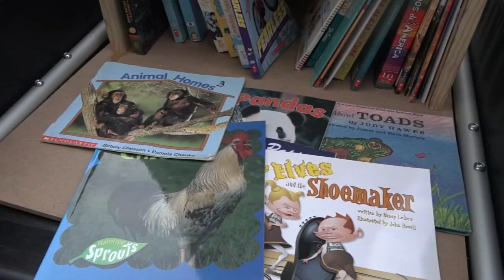Chicago teacher creates bookmobile to encourage summer learning | ABC7 Chicago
CPS teacher Dave Roche has created a bookmobile for his students in the Avondale and Logan Square community to encourage ongoing learning. Full story